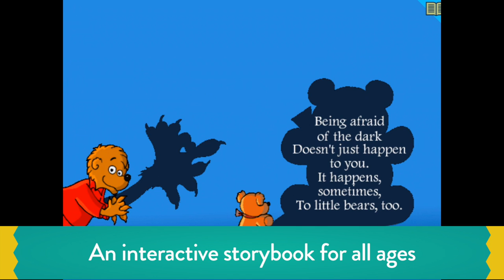Official Trailer for The Berenstain Bears in the Dark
After Brother Bear shares a scary story with Sister, both of their imaginations begin to run wild.